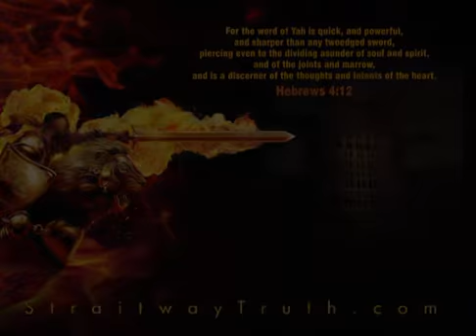Brother's Segment with Elder Becker 11-14-15 | The Workings of Disunity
This Brother's Segment, Elder Becker talks with the Saints about 'The Workings of Disunity'

LISTEN ANYTIME!!!